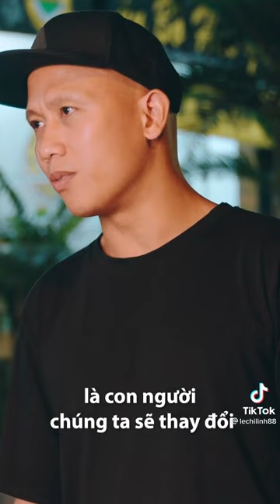Chồng đi mua đồ ăn cho vợ vô tình thấy vợ lếu lều với người khác và cái kết | Lê Chí Linh Tiktok